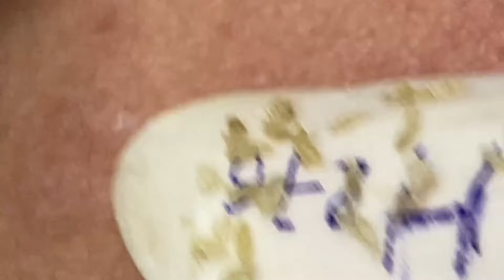Big Cystic Acne Blackheads Extraction Blackheads & Milia, Whiteheads Removal Pimple Popping # 4555